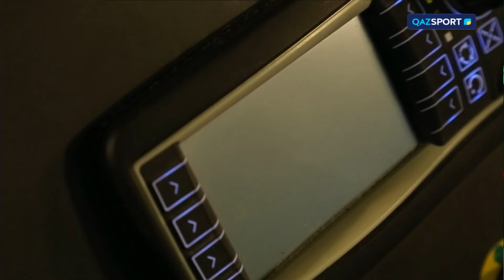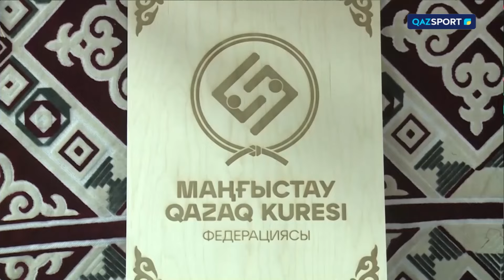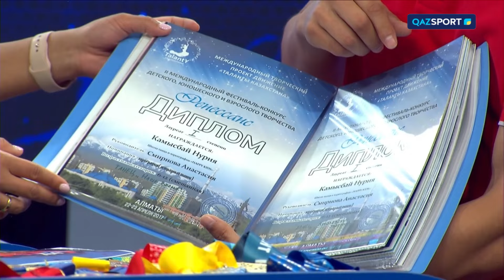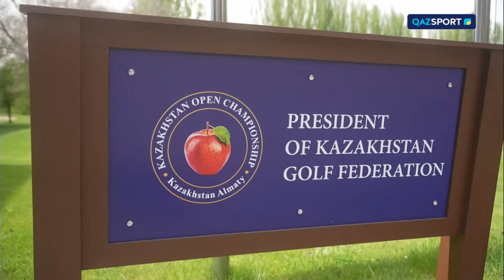«СПОРТты ТАҢда» | Мәнерлеп сырғанау | 13.06.2024